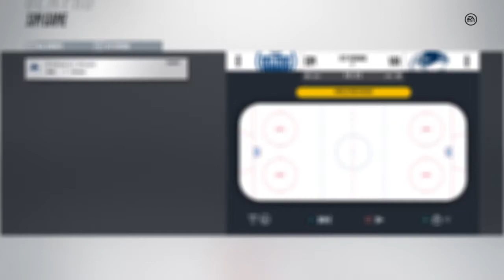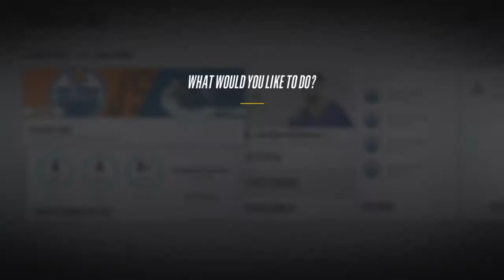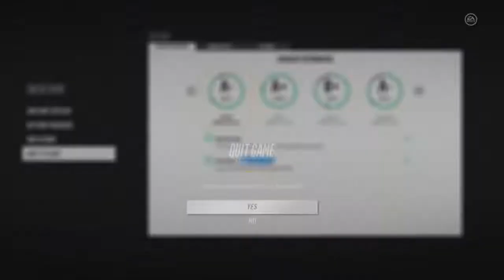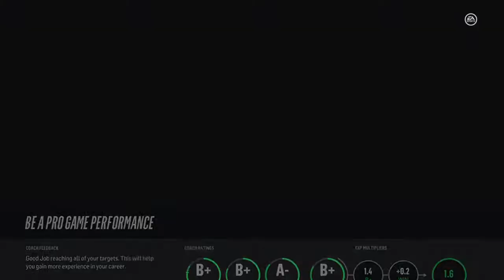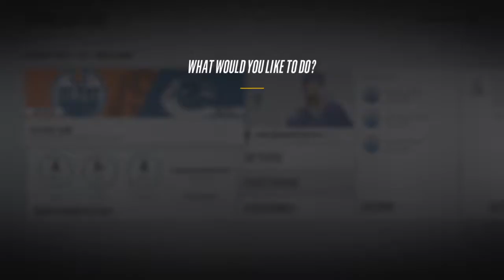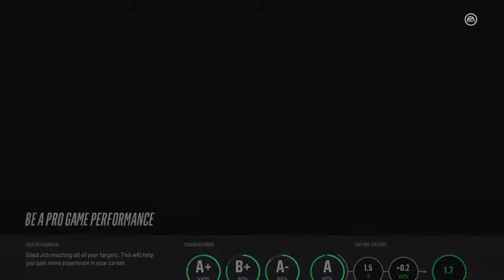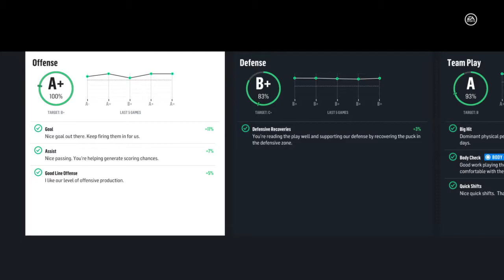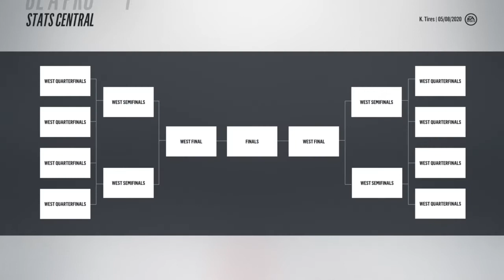NHL® 18 Be a Pro - EP 43